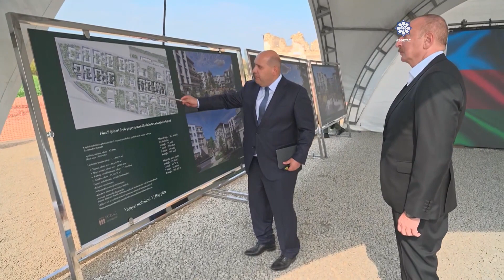Президент Азербайджана Ильхам Алиев заложил фундамент третьего жилого комплекса в городе Физули